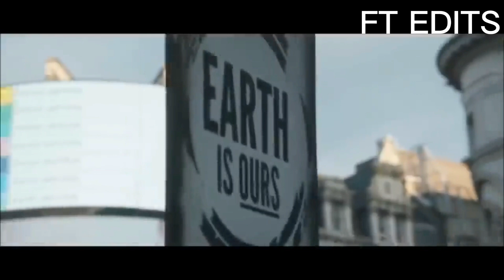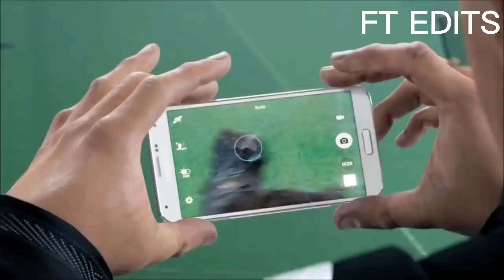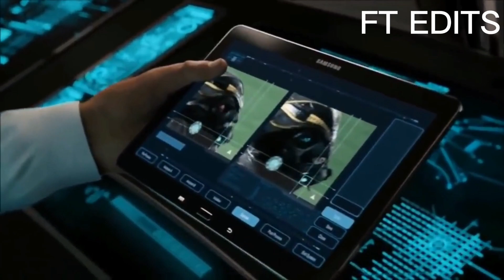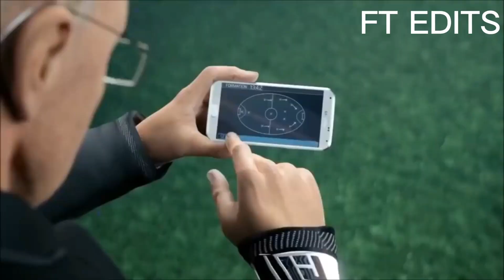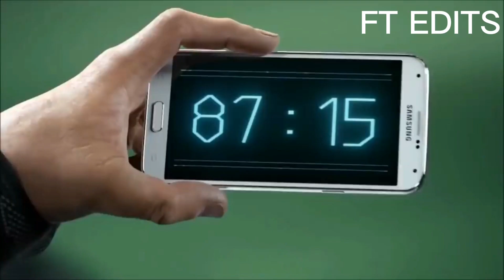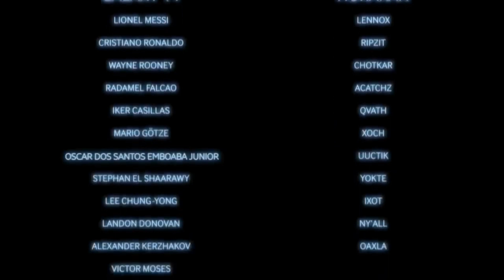galaxy 11 full movie - Lionel messi ft C.Ronaldo vs ailens team hd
Football movie
Football film
messi vs ronaldo galaxy 11
fc barcelone  fc real madrid

Football film galaxy
ft edits

goals -skills -tricks